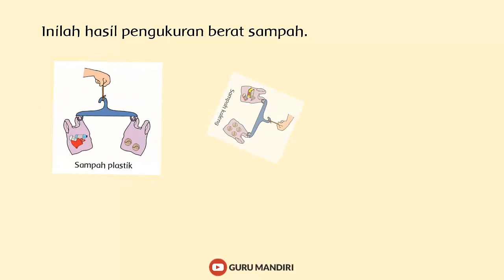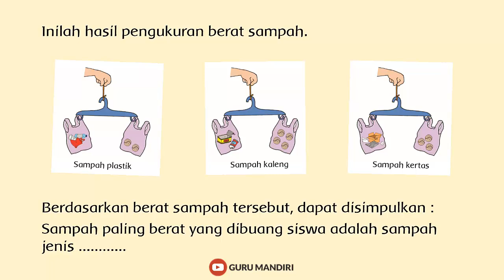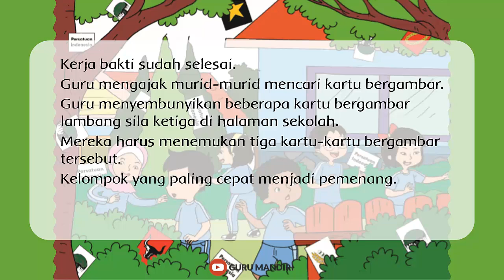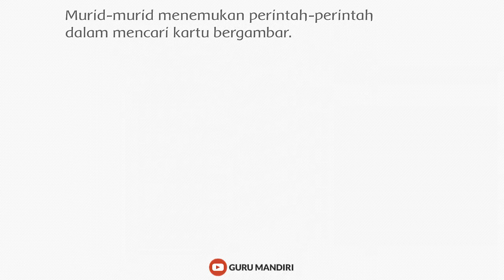BDR Tematik Kelas 1 Tema 6 Subtema 3 Pembelajaran 6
Video Pembelajaran BDR Tematik Kelas 1 Tema 6 Subtema 3 Pembelajaran 6. Materi video diambil dari buku tematik terpadu kurikulum 2013 Kelas 1 Tema 6 dengan muatan pelajaran Bahasa Indonesia, Matematika, PPKN, PJOK, dan SBDP.

TEMA 6 : Lingkungan Bersih, Sehat dan Asri
SUBTEMA 3 : Lingkungan Sekolahku

TUJUAN PEMBELAJARAN :
1. Melalui penjelasan dan contoh guru , siswa mampu mengidentifikasi ungkapan perintah dengan tepat.
2. Melalui pembuatan cerita gambar berseri, siswa mampu Menyusun kalimat ungkapan perintah dalam sebuah cerita bergambar dengan benar.
3. Melalui permainan siswa mampu mengidentifikasi simbol sila ketiga.
4. Melalui penugasan siswa mampu menggambar simbol sila ketiga dengan
tepat.
5. Melalui pengamatan pengukuran di lingkungan sekitar, siswa mampu mengidentifikasi masalah sehari-hari terkait dengan pengukuran berat benda dengan alat ukur tidak baku menggunakan benda-benda konkret.
6. Melalui praktik mengukur berat siswa mampu membandingkan hasil pengukuran berat benda dengan alat ukur tidak baku menggunakan benda-benda konkret.

Halo Sobat Pintar, Semangat Pagi!

Channel GURU MANDIRI adalah Channel edukasi, pendidikan dan pembelajaran daring untuk memudahkan para siswa untuk bisa belajar dari manapun secara online.

Share link video ini agar manfaatnya lebih luas lagi. Terimakasih atas dukungannya.